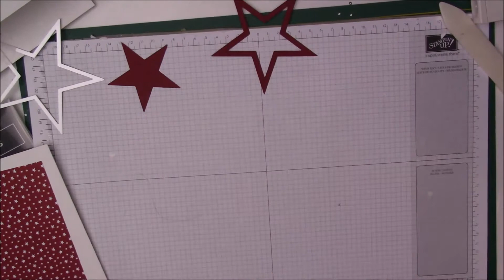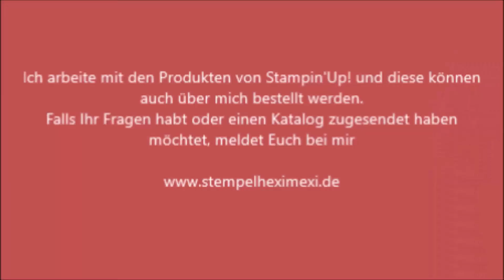12 Karten Weihnachten Karte Nr.3 Geschwungene Weihnachten Stampin'Up!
heute gibt es  schon Karte Nr 3 von 12 Karten Weihnachten und diese ist mit dem neúen Stempelset Geschwungene Weihnachten gemacht. und auch mit dem tollen DSP dazu.